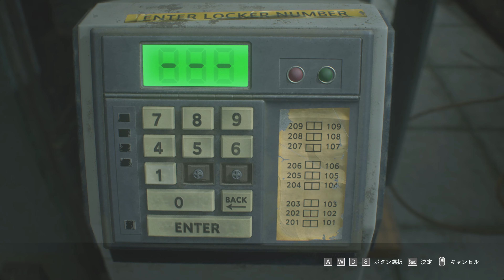#3【BIOHAZARD RE:3】サクッと攻略ホラゲ - FULLGAME【ホラーゲーム】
チャンネルメンバー様募集しています🐻URLをクリックすると案内に行きます!
ラクーンシティで突如発生した生物災害。
次第に崩壊していくこの街にさらなる脅威が投下される―
度重なり迫りくる危機、死線をくぐり抜けるアクション、
再構築された脱出劇は数多の予想を超えていく。
この絶望から逃げ延びられるか。
【BIOHAZARD RE:3/ダウンロード先】